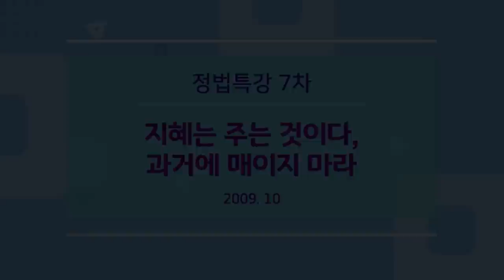[천공 정법]12755강 지혜는 주는 것이다, 과거에 매이지 마라[특강7차_2009][홍익인간 인성교육]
강의 일자: 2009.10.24 함양 / 정법시대: 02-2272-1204